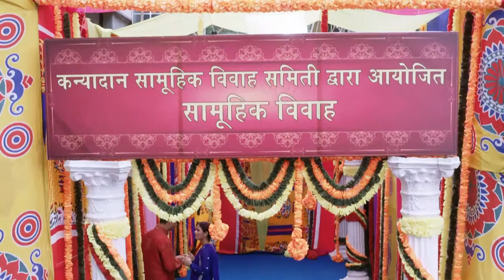STAR MR KALYANARAMAN 05 TD 05 10 18